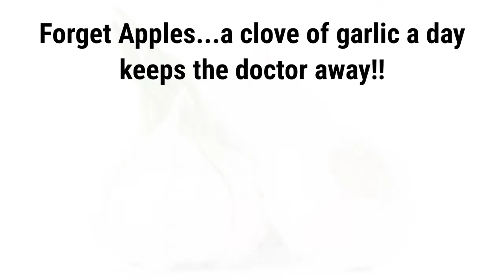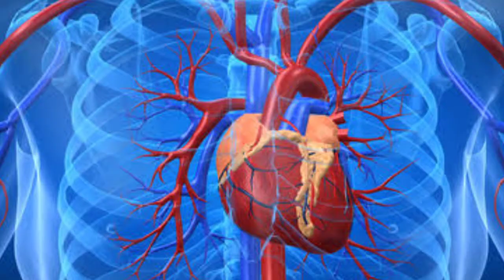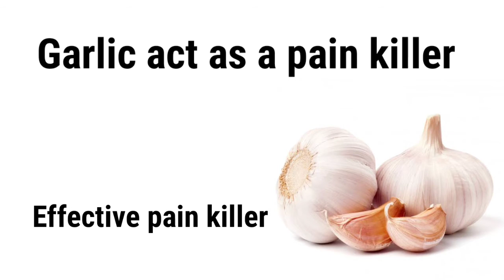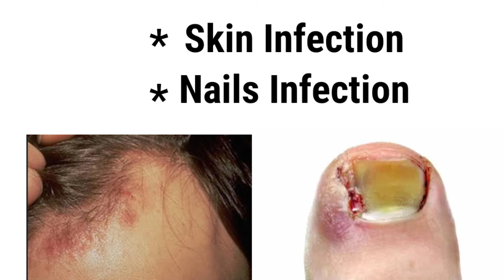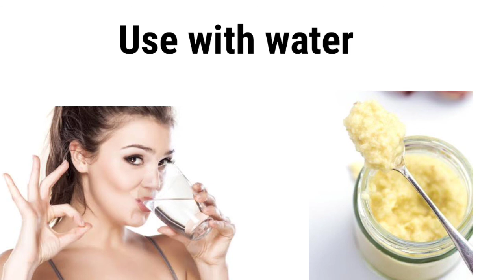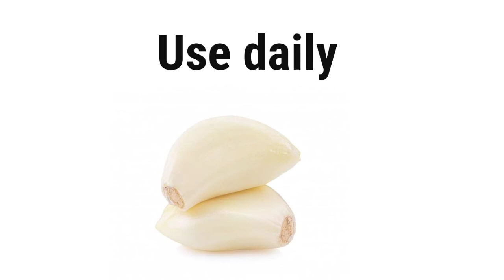Garlic-Benefits & How to take! || Benefits of Garlic in Hindi| Lehsun khane k fayde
Garlic-Benefits & How to take! || Benefits of Garlic in Hindi|| Lehsun khane k fayde in Urdu|| Garlic Benefits/Secret Home Remedies